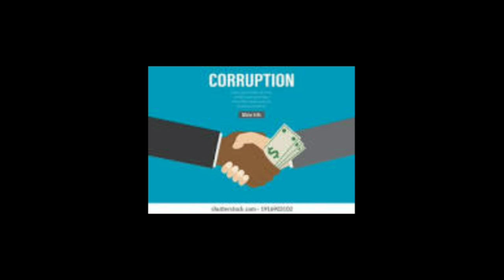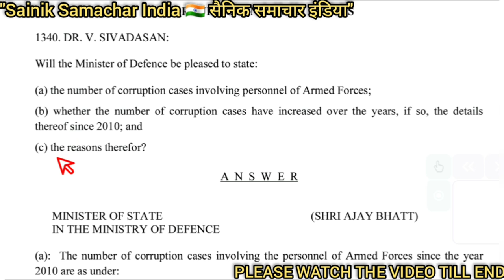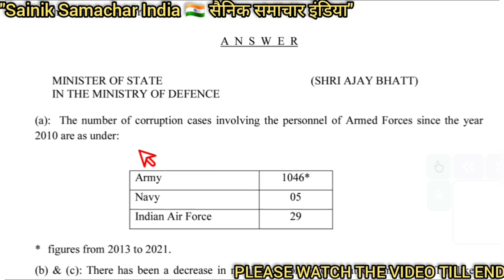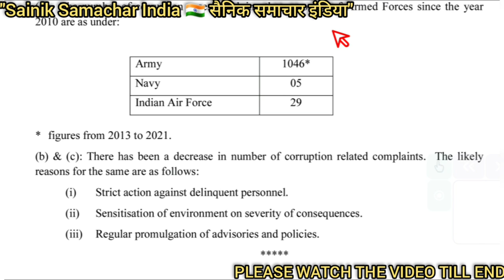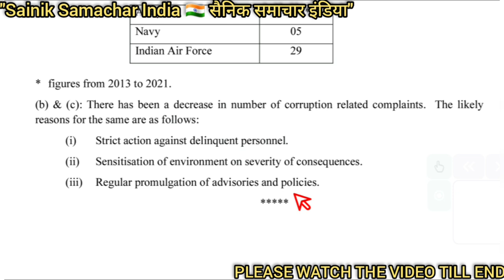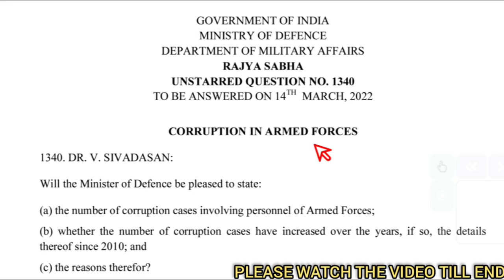यह क्या, भारतीय सेनाओं में भी भ्रष्टाचारी है? | Corruption in Armed Forces? | देखिए पूरी रिपोर्ट 👉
Corruption in Armed Forces? | यह तो नहीं होना चाहिए था और ना ही ऐसी उम्मीद थी | इस वीडियो में आपको भारतीय संसद के राज्यसभा में माननीय रक्षा मंत्रालय द्वारा पेश की गई रिपोर्ट के बारे में कंप्लीट जानकारी दी गई है जहां पर आर्मी, एयरफोर्स और नेवी में पिछले 10 सालों में भ्रष्टाचारियों की संख्या के बारे में बताया गया है।

About Channel:

"सैनिक समाचार" रक्षा पेंशनभोगियों (पूर्व सैनिकों, पारिवारिक पेंशनभोगियों और नागरिकों) और केंद्र सरकार के कर्मचारियों के लिए भारत का एकमात्र भरोसेमंद YouTube चैनल है, जो बेहतर समझने योग्य भाषा में प्रामाणिकता और विश्वसनीयता के साथ निम्नलिखित विषयों से संबंधित संपूर्ण ज्ञान / सूचना प्रदान करता है। उपयोगकर्ताओं को समस्याओं को हल करने के लिए सबसे आसान तरीके से सहायता/दिशानिर्देश भी प्रदान करता है।

✔️ECHS
✔️Service, Family & Disability/Invalid Pension
✔️Premature Retirement

🔵All the care has been taken while publishing all the content available on this channel and contents have been made available for guidance only, on the basis of available records . Still, users are requested to refer to the latest rules, policies and orders of the concerned department before taking their next step. Without checking the rules of the department concerned, if any user takes any action on the basis of the contents published, "Sainik Samachar सैनिक समाचार" will not be responsible for it.

🇮🇳Jai Hind🇮🇳